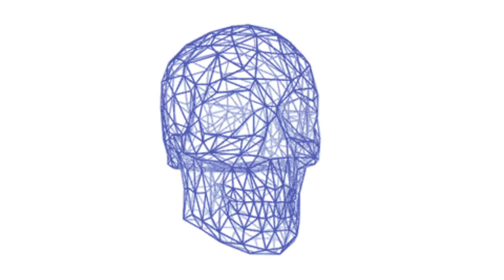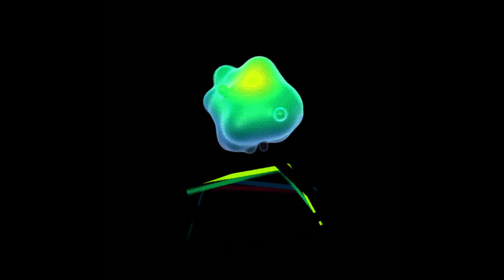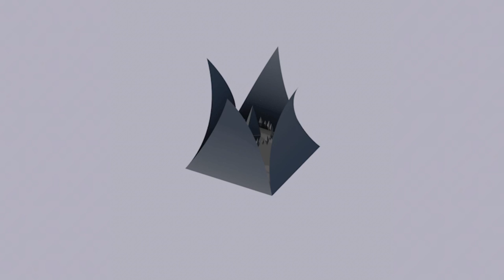PC Villan~ ♩ ♩ ♩Mix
0:00 DJ WARLORD - Santa Is My Girl
1:10 Sophie - Hard
4:15 DJ WARLORD -  WARLORD LOVES YOU
5:45 Joseph Marinetti - Lipsync (Big Dope P RMX)
6:10 Serious Thugs - Ur Not a Baller
9:15 Sweater Beats - I GOT U feat. Wiley (JACK댄스 - FROSTY MIX)
11:27 Komono X Yoshi - Cat Cafe feat. JME (JACK댄스 - FROSTY MIX)
12:53 Spazzkid - Dont Tell Anyone
13:40 Louis Futon - Sir Rock (Tjani Remix)
15:23 T4PES - Mountains
16:13 Hitmane - Look What You've Done
17:50 Dexter Brandon - The Real You ft. Louis Bass
18:40 Fwdslxsh - Yellow
19:57 Caliver - Flirt (feat. DrewsThatDude)
21:35 Maal - Trunk In The Hood (Exmag Remix)
23:40 A.G. Cook - Keri Baby feat. Hannah Diamond

Footage from various directors & artist credited at the end
edited By TAN±K¥U